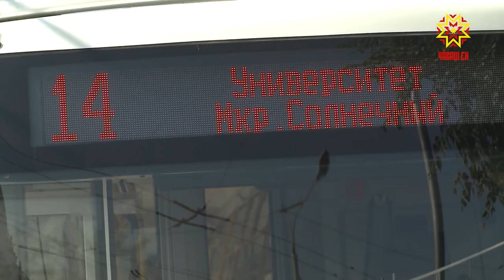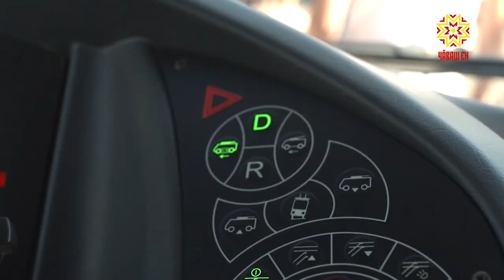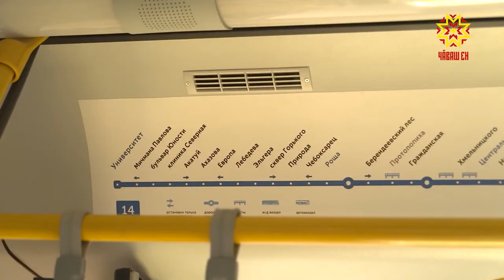Ĕнерхи тата паянхи: троллейбуссен уйрăмлӑх нумай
Чăваш Енĕн социаллă-экономика аталанăвĕн программипе килĕшӳллĕн пĕлтĕр республикăна ҫĕнĕ троллейбуссем туянма федераци бюджетĕнчен миллиард тенкĕ ытла панӑ. Мӑйракаллӑ транспорт тĕрлĕ вӑхӑтра ҫитрĕ, хулара пурӑнакансем вĕсенчен чылайӑшне курнӑ ĕнтĕ, маршрут ҫине ҫирĕплетиччен вĕсене тĕрĕслеҫҫĕ, Республика кунĕнче Шупашкарти тата Çĕнĕ Шупашкарти маршрутсем çинче кулленхи йĕркепе ĕҫлеме пуҫларĕҫ вĕсем. Вĕсенчен пĕринпе Алина Сусметова корреспондент та ярăнса килчĕ.